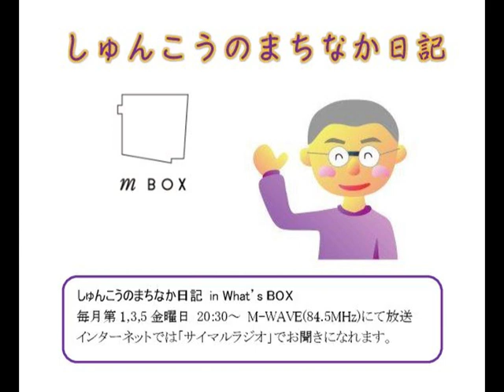しゅんこうのまちなか日記「インティマーノ」９月５日放送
しゅんこうのまちなか日記　「インティマーノ」

８月３０日にブログに掲載の
『インティマーノ』　フレンチポテトフライ　生じゃがいもを揚げています。
を解説しました。

しゅんこうのまちなか日記
第１、３、５金曜日　M-WAVE（84.5MHz）20:30～　What's BOX　内にて放送